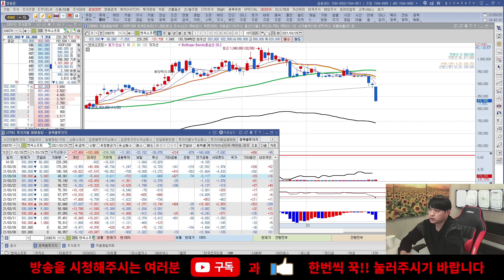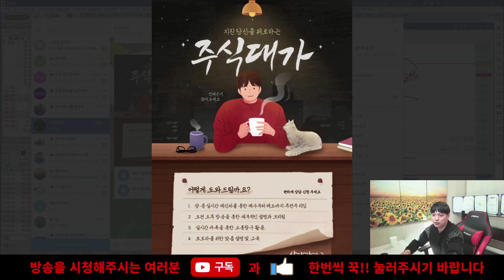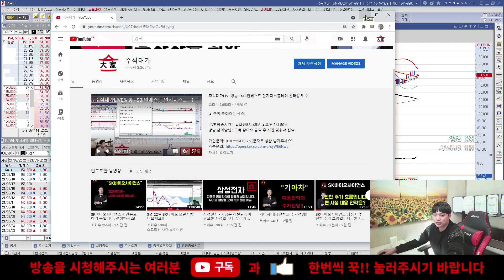엔씨소프트 - 과대낙폭? 추가하락? 문양 사건 생각보다 큽니다 조금 더 지켜봐야 합니다!